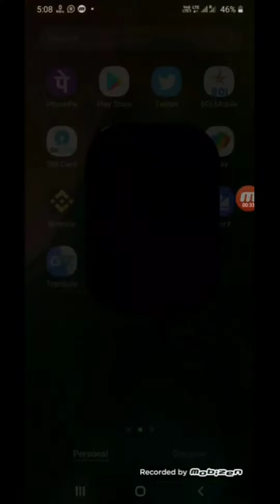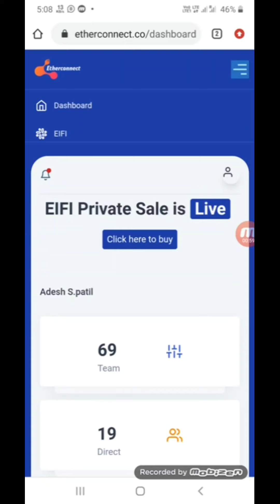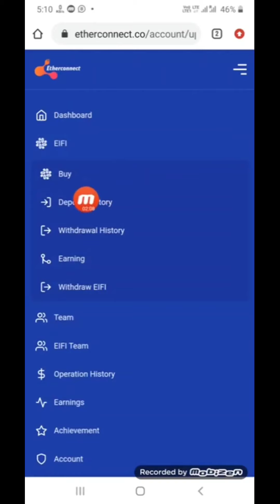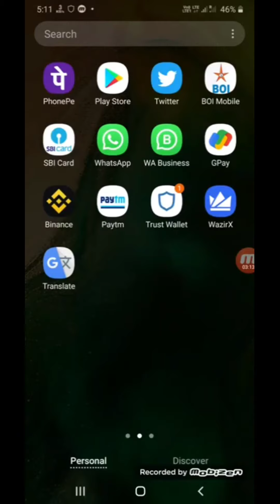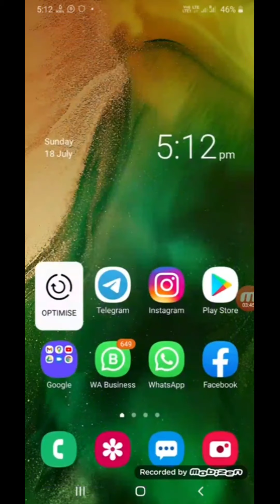HOW TO WITHDRAWAL EIFI COIN